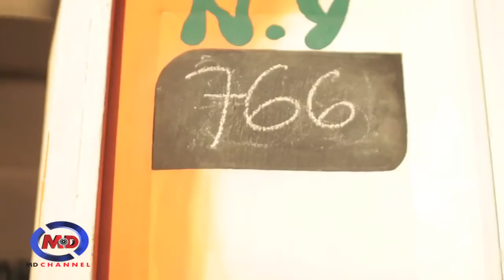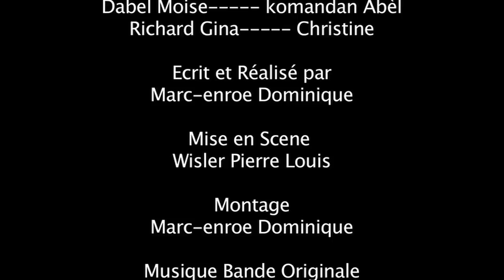Matyas and Joj (Joj Kwaze ak yon Fanm)